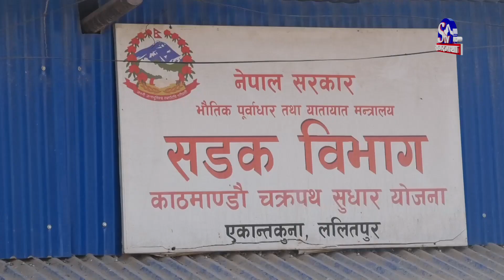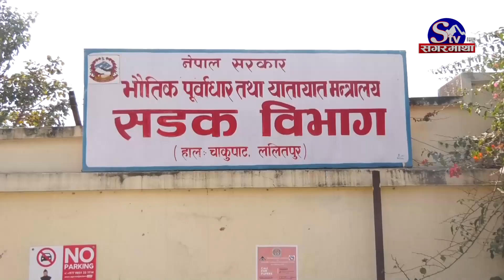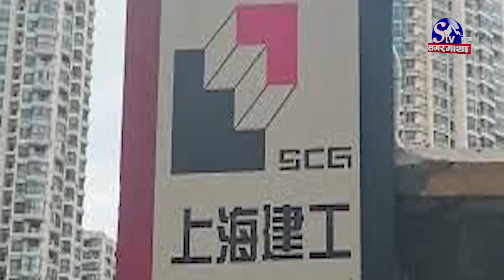पहिलो खण्ड सकिएको ४ वर्ष पुग्दापनि सुरु भएन चक्रपथ दोस्रो खण्डको काम | Sagarmatha Report